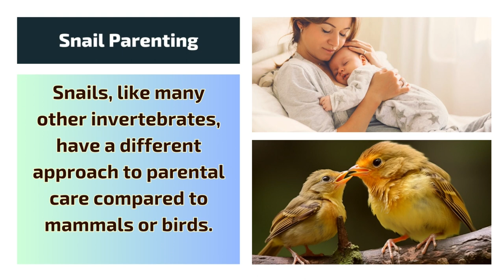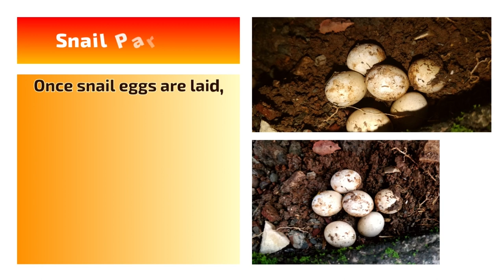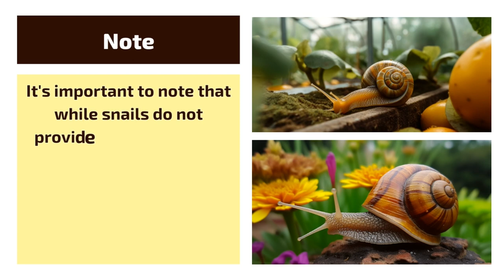Why Snails Don't Care for Their Babies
Ever wondered why snails seem to abandon their precious offspring? In this captivating video, we delve into the mysterious world of snail parenting to uncover the truth behind their seemingly neglectful behavior. Join us as we explore the fascinating reproductive strategies of these unique creatures, revealing the evolutionary reasons behind their lack of parental care.

Discover the surprising mechanisms that drive snails to prioritize quantity over individual nurturing, and gain a deeper understanding of nature's incredible adaptations. Don't miss out on this eye-opening journey into the secret lives of snails! Watch now and satisfy your curiosity about why snails don't care for their babies.